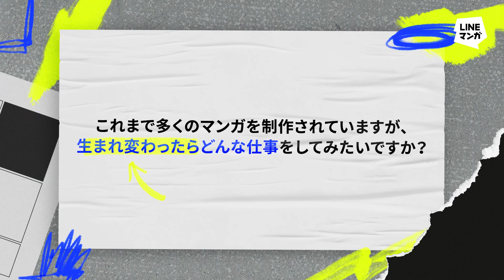『外見至上主義』作者T.Jun先生にインタビュー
LINEマンガの超人気作品『外見至上主義』がNetflixにて12月8日(木)よりアニメ配信決定！
配信を記念し、原作マンガ『外見至上主義」を手がけたT.Jun先生にインタビューを行いました✨
気になる制作の裏話など、マンガもアニメも２倍楽しめる情報が盛りだくさん♪

▼マンガ『外見至上主義』を今すぐ読む！

▼LINEマンガアプリDLはこちら！

▼LINEマンガ最新情報はこちら！